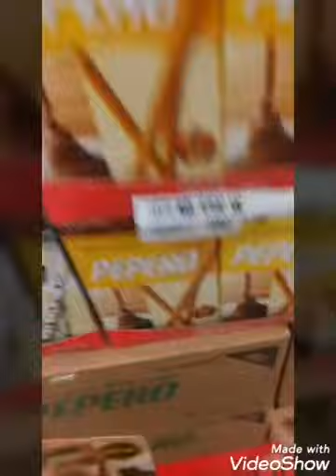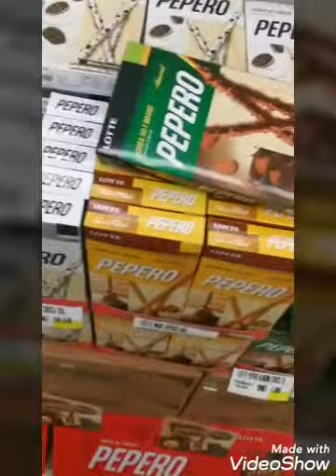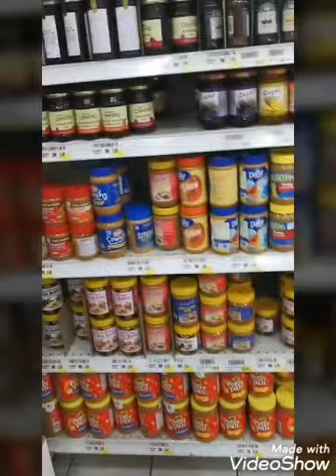the mall gadong brunei darussalam